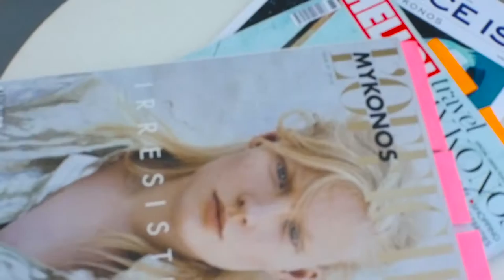The Greek Gotham Art show: Cureted by Maria Brito. Mykonos 2016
The Greek Gotham Art show cureted by Maria Brito
@diohoria's Mykonos Greece 2016